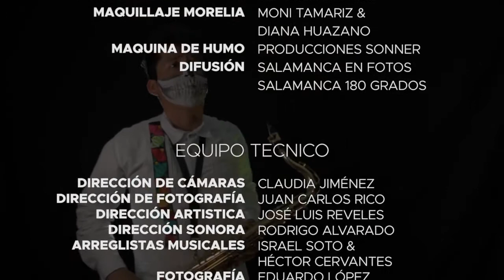Día de muertos en México Cultura y Tradiciones Mexicanas 🥇▷ Pan de Muerto Israel Soto Cover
Pan de muerto, un cover moderno y  único, tienes que escuchar.

El mejor canal con contenido cultural, turístico, de tradiciones y costumbres de los pueblos del estado de Michoacán, México.

✅▷ Conoce la riqueza cultural artística y tradiciones milenarias de esta tierra hermosa.